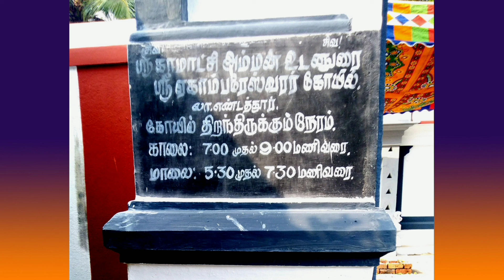Yegambreshwar Temple | Ancient Lord Shiva | Beautiful Place in India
An eight hundred years old beautiful lord Shiva temple in South India. A must visit place located in L. Endathur, Chengalpattu District, Tamil Nadu, Pin code - 603406